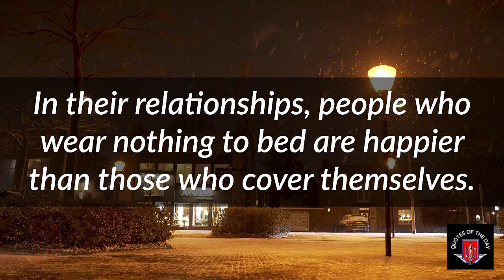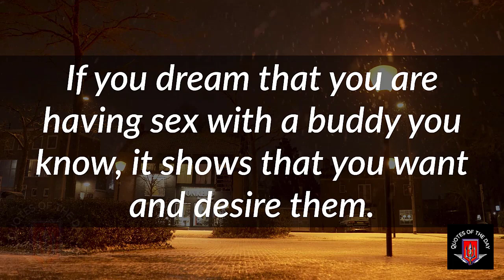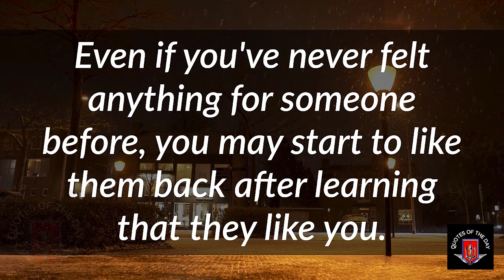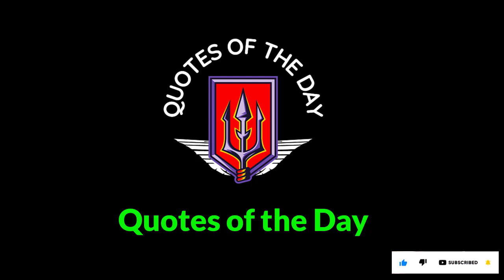Psychological Facts About Life and Relationships | Interesting Psychology Facts | Psychological Says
Psychological Facts About Life and Relationships | Interesting Psychology Facts |Psychological Facts